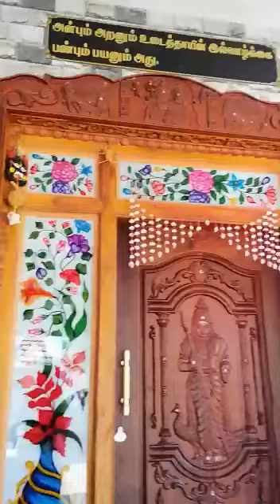part 3 garden review 🙂🙂🙂